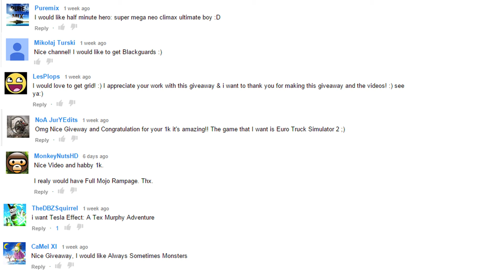Steam Game Giveaway Winners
For those who won, check your youtube direct messages. This list was selected completely at random. No seriously, I used random number generator.